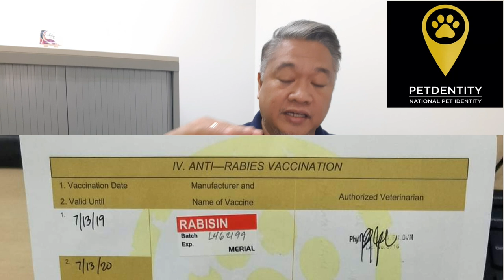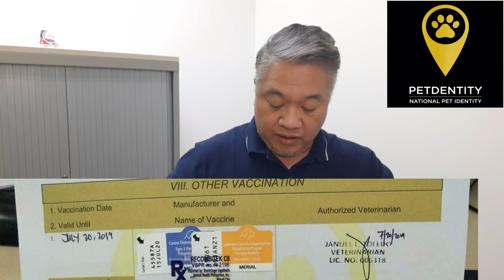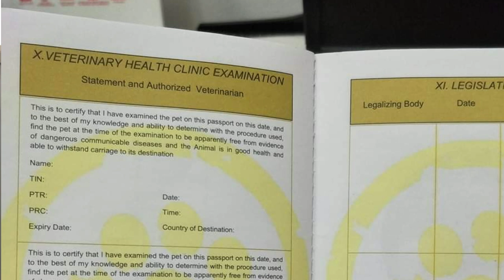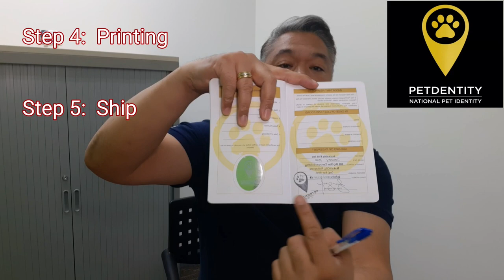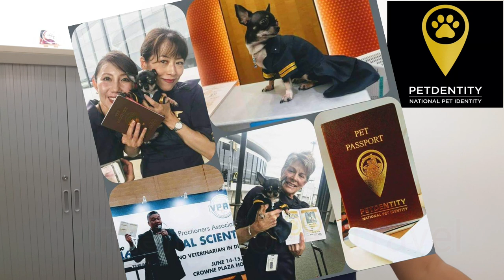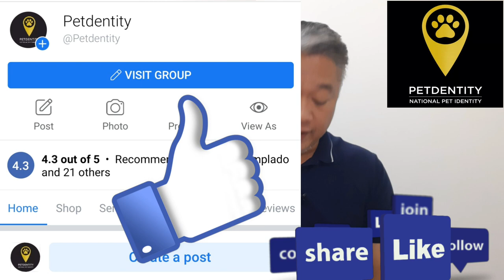PET PASSPORT (Petdentity)_ Overview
Petdentity Pet Passport (Philippines) details.